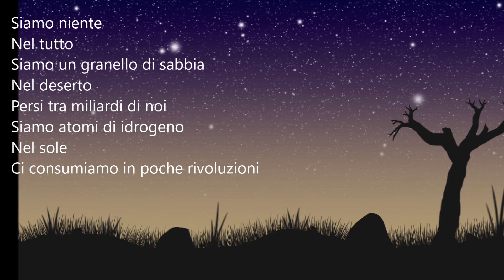Poeti e poesia-Tommaso Santi